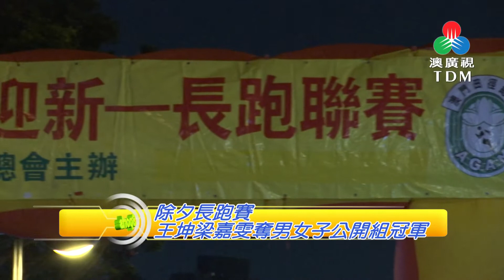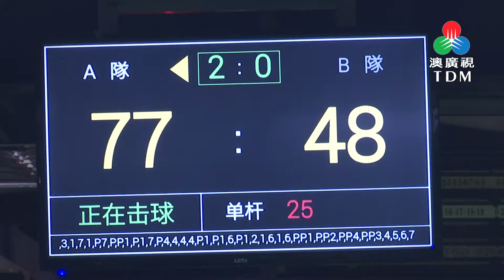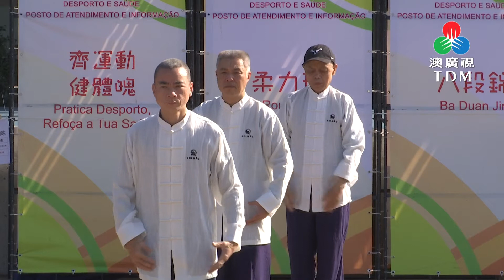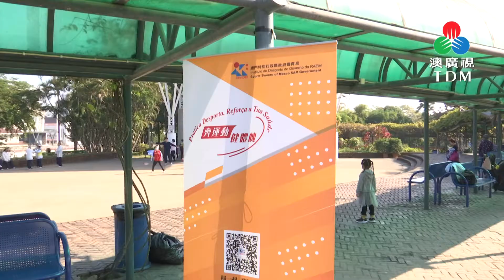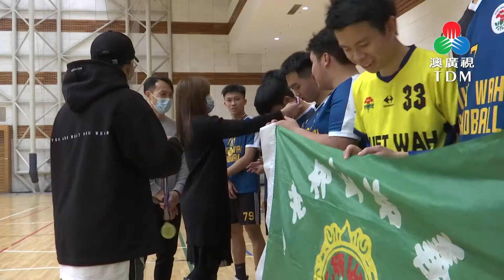競健群英 2021-01-05